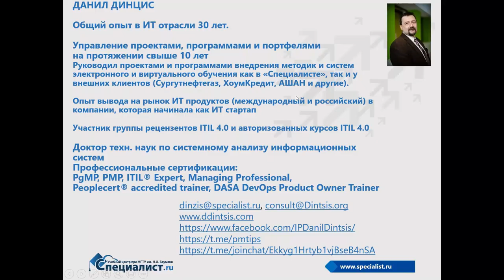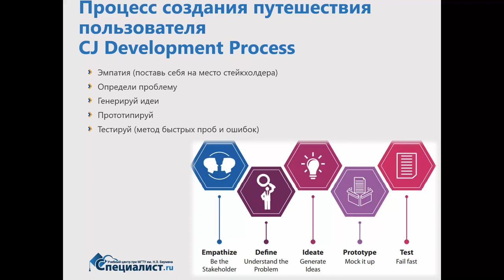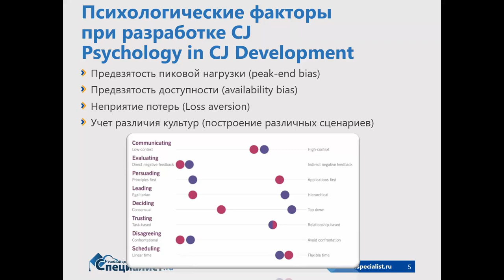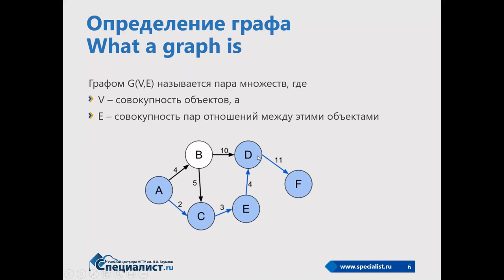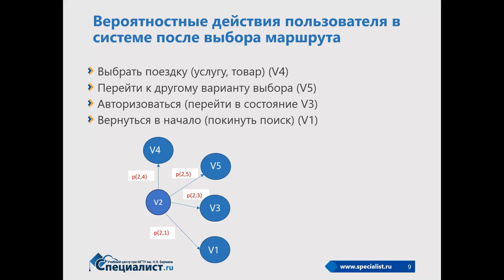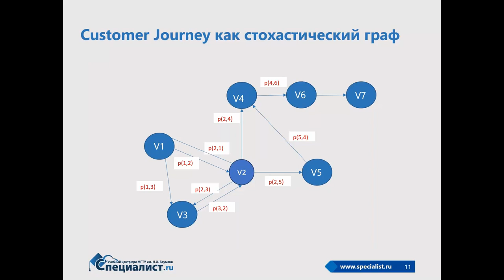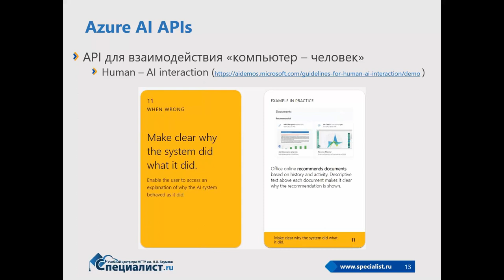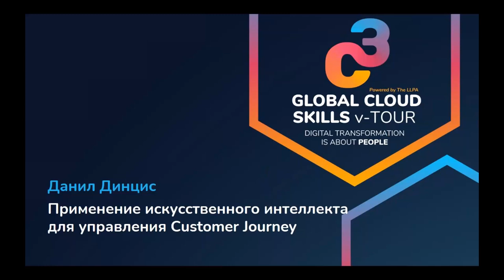Global Cloud Skills: Применение искусственного интеллекта для Customer Journey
15 апреля 2021 года состоялась международная онлайн-конференция C3 Global Cloud Skills v-Tour
Спикер:
Данил Динцис - ведущий преподаватель УЦ «Специалист», руководитель направления «Инновационные технологии обучения».